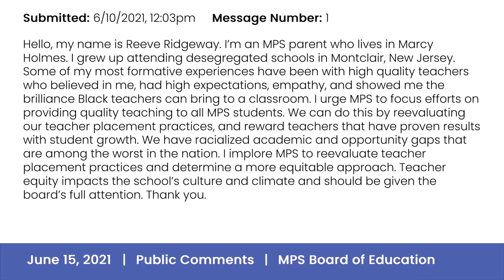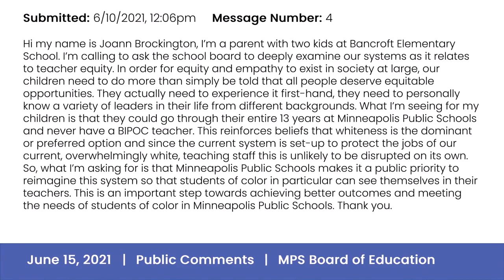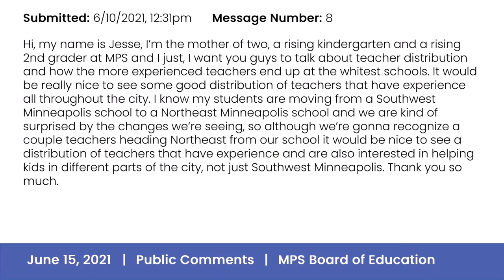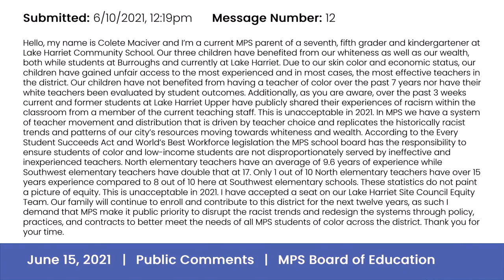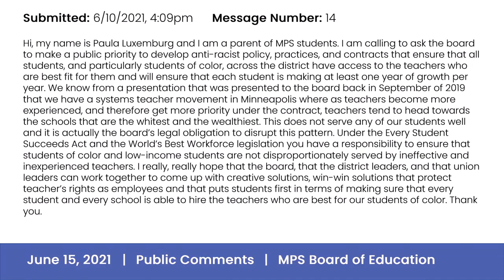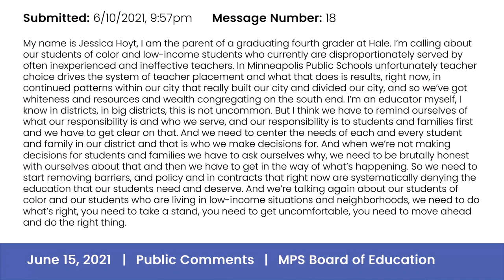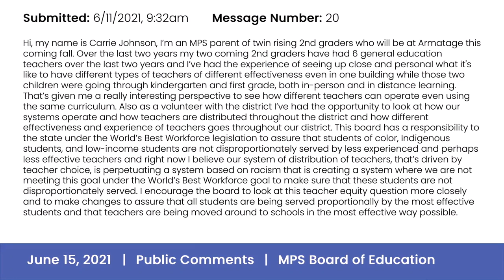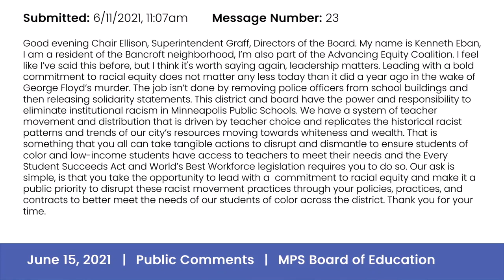(English) Regular Board Meeting - June 15, 2021 5:30 PM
Agenda:
Public Hearing on the Tuttle School Building Closure
Resolution condemning gun violence and calling for action
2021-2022 Equity and Diversity Impact Assessment (EDIA) Recommendation (School fundraising)

The Minneapolis Board of Education (School Board) is the policy-making body responsible for overseeing the district's budget, curriculum, personnel, facilities, and for selecting the Superintendent.